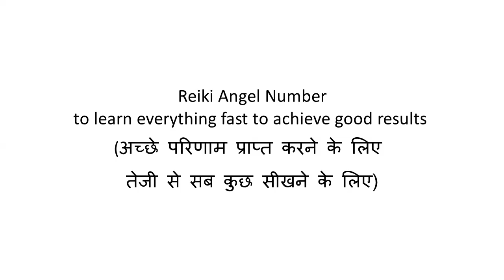Reiki Angel Number to learn everything fast to achieve good results अच्छे परिणाम प्राप्त करने के लिए